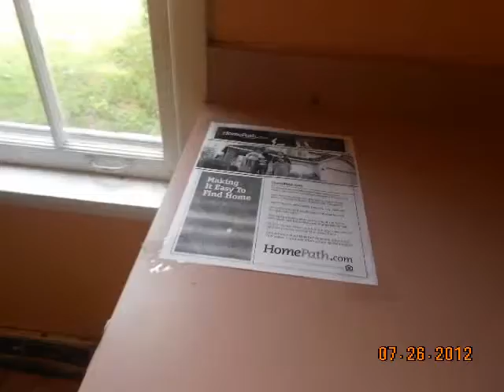649 Lexington Dr , Chicago Heights, Illinois 60411-1906